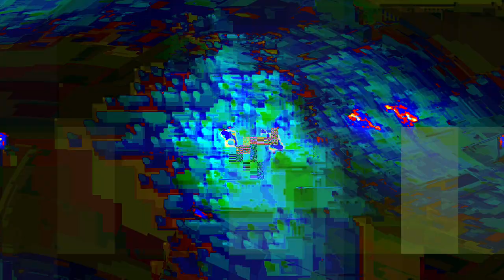[EPILEPSY WARNING] Movie 24 01 18 20h04m12s